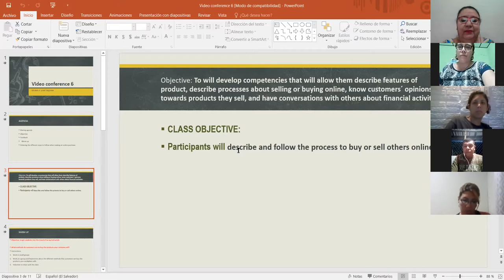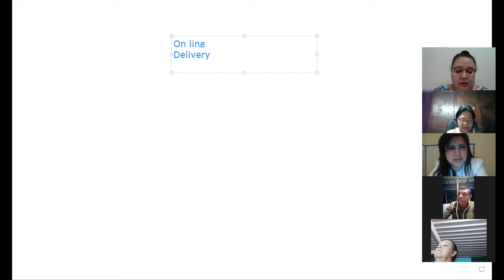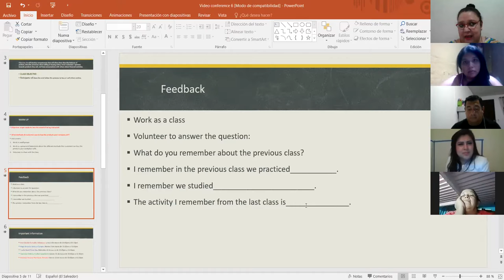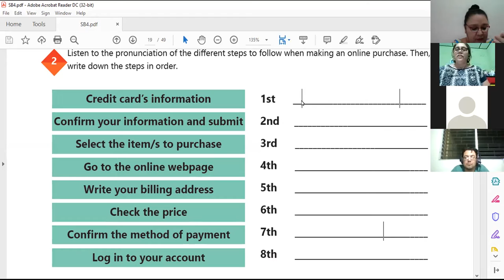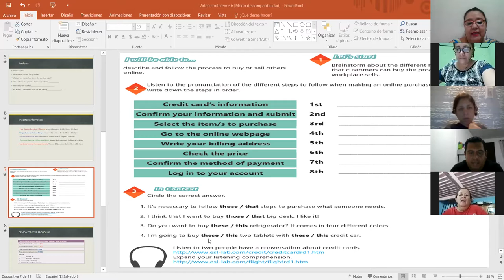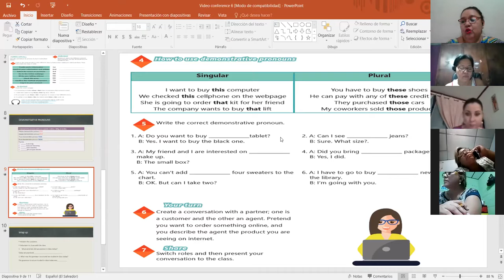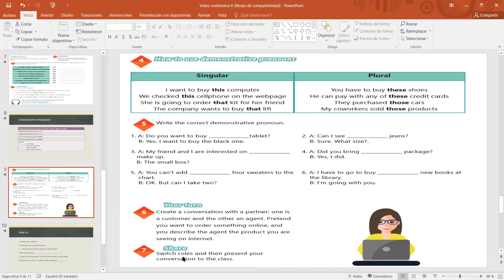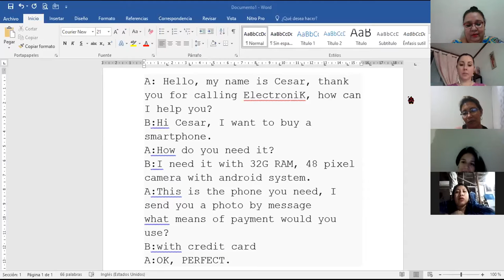Ingles Corporativo- VIDEO CONFERENCIA 6 Demonstrative pronouns 08032021